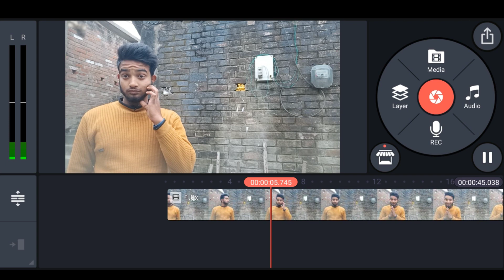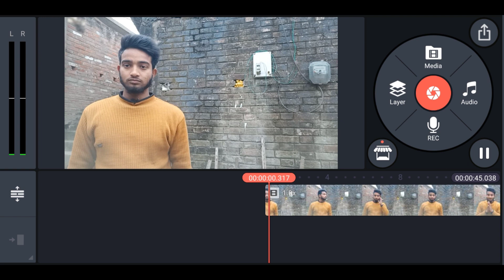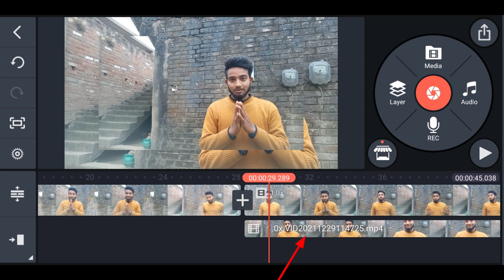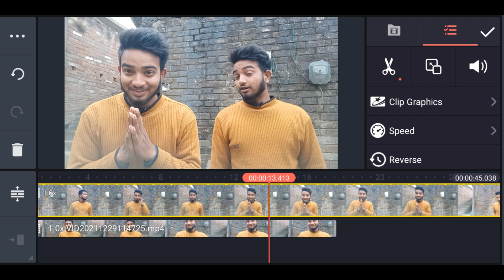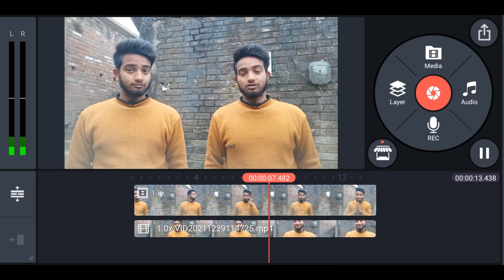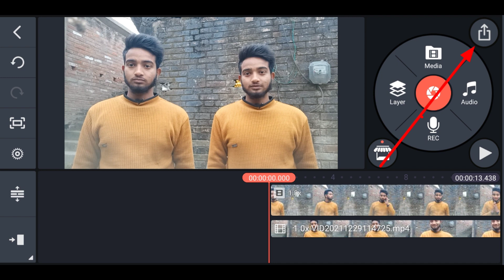Judwaa Video Kaise Banaye | Double Role Video Kaise Banaye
About this video- इस वीडियो में दिखाया और बताया गया है की  Judwaa Video Kaise Banaye | सही तरीके से जानिए इस वीडियो को पूरा देखें और समझने में कोई दिक्कत आए तो Comment जरूर कीजिए जवाब दिया जायेगा

Techno Alfaj
From_jaitipur_Chapra-Saran